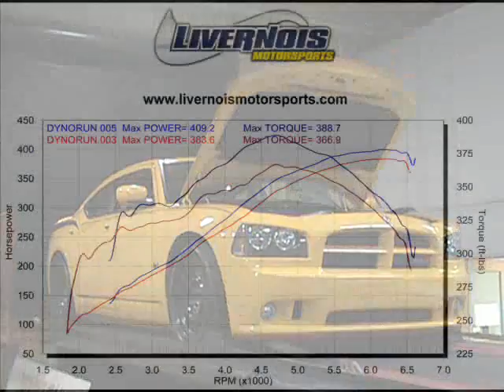Charger SRT-8 Super Bee Tuned by Livernois Motorsports